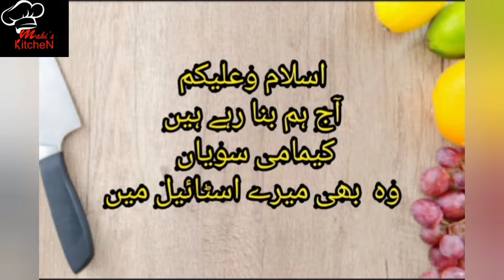Kimami sawiyan /by Mahi's kitchen 🥰🥰🥰